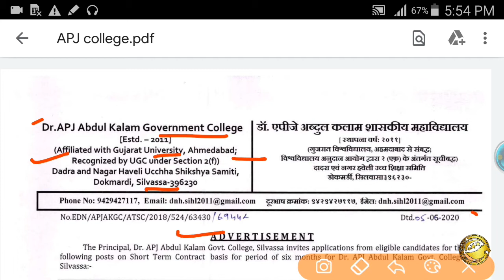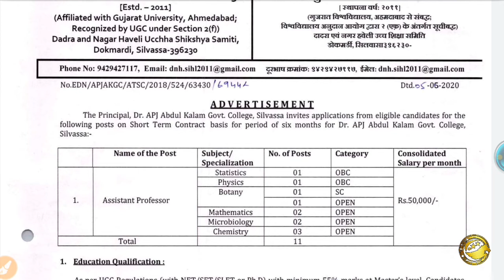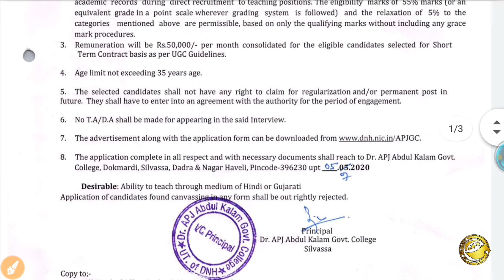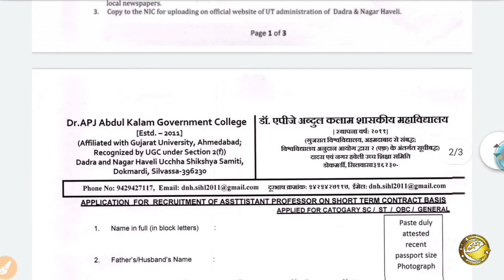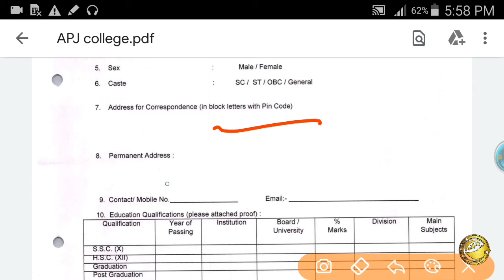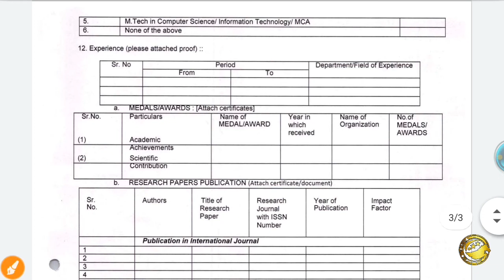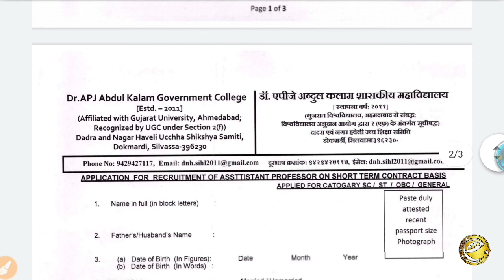Dr. APJ Abdul Kalam Govt.College Silvassa Recruitment 2020 l Full Details by - SkJobAlert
Dr. APJ Abdul Kalam Govt.College Silvassa Recruitment 2020 Full Details by SkJobAlert
How to apply apj abdul kalam govt college online,
SkJobAlert,